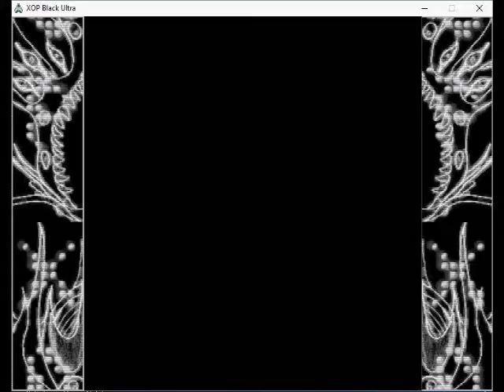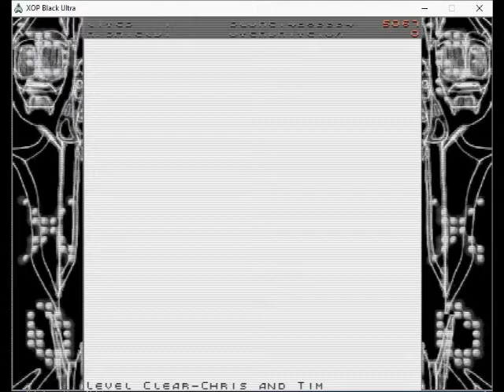XOP Black Ultra v1.07 Score Attack Boss Rush Mode - Expert Skill Psyvariar Mode Attempt 1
I tries to do with Expert skill levels played the Boss Rush on Score Attack mode.

Developer: Christopher Emirzian Software
Publisher: Christopher Emirzian Software
Powered Game Engine: Allegro
Graphics Engine: XOP Engine

Description:

XOP Black Ultra is an extensive update to XOP Black, a 2D arcade-style vertical shoot-em-up, with more levels of crazy bullet hell gameplay, more extra game modes, and even more enemies and giant bosses to blow up!

Video Recorder
Sound Editor